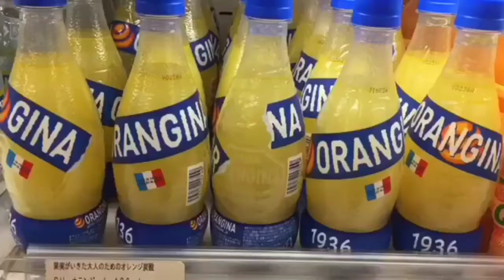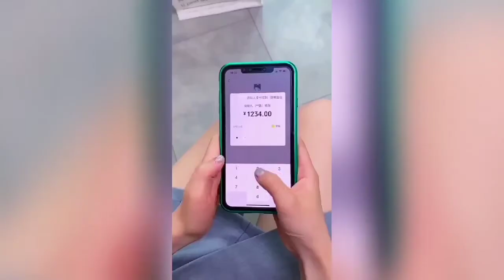Amazing Things That Only Exist In Japan | You Must Seen These | Hadi Facts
Hey Frienda Today i Will Tell You More About Japan
Amazing Things That Only Exist In Japan